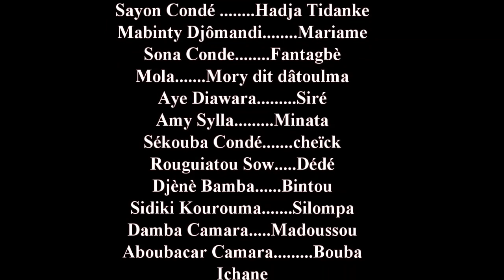KE SOUTOURA MOUSSO 29 VERSION MALINKE